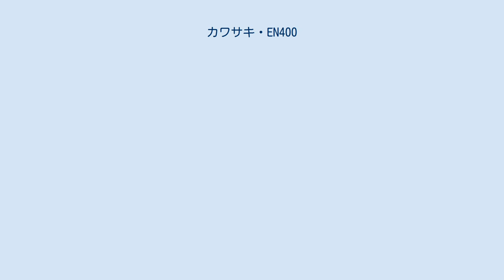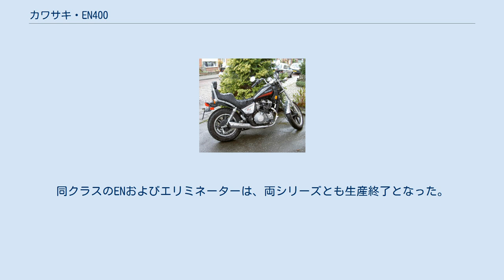カワサキ・EN400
EN400 は、川崎重工業モーターサイクル&エンジンカンパニーが製造販売していたクルーザー（アメリカン）タイプのオートバイ。
 単純に「カワサキ・EN400」と表記の場合には、EN400C型の国内版「EN400」のみを指す場合がある。
 本稿では、マイナーチェンジによる名称変更や排気量を拡大された上位機種を含め、「ENシリーズ」として解説する。
 空冷2バルブ並列2気筒エンジンを搭載するZ400の派生車種、Z400LTDの後継機種に当たる。
 新開発の水冷4ストロークDOHC4バルブ2気筒エンジンは、1984年に発売されたスポーツツアラーのGPZ900Rと同様の手法で水冷化されており、ロードスポーツモデルのGPZ400S（1985年発売）に搭載されたエンジンと基本的に同型となる。
GPZ900Rのペットネームになぞらえて「ハーフニンジャ」と呼ばれたこのエンジンは、後にロードスポーツモデルのEX-4（1994年発売）やデュアルパーパスモデルのKLE400（1991年発売）にも搭載された。
 日本国外仕様の輸出専用モデルとして、EN400の排気量拡大版となる「454LTD」（EN450A型）がある。
454LTDは、1990年に「VULCAN500」（EN500A型）へ更新され、さらに1996年に「VULCAN500LTD」（EN500C型）へと更新された。
なお、EN400も短期間であるが日本国外へ輸出されている（1986年のA2型）。
 水冷4ストロークDOHC4バルブ2気筒エンジンを搭載するアメリカンバイクのENシリーズは、輸出専用仕様の排気量拡大モデルも含め、バルカンシリーズとも関連する形でラインナップされた。
マイナーチェンジごとの名称変更や排気量の拡大などがあるものの、シリーズ車種としてはおよそ20年にわたり生産され続けたロングセラーとなった。
 1980年代半ばから1990年代半ばにかけてのほぼ同時期において、DOHC4バルブ4気筒エンジン搭載のエリミネーター400（ZL400）と平行してラインナップされていた。
ENはイージーライドのチョッパースタイルを志向し、エリミネーターはドラッグレーサーをイメージさせるスポーティーなクルーザーと、それぞれのシリーズで差別化が図られていた。
1995年にバルカン400（VN400）が登場するとともに、同時期よりカワサキのクルーザーモデルがバルカンシリーズに集約されていき、400ccクラスにおいてもラインナップをVN系バルカンに統一。
同クラスのENおよびエリミネーターは、両シリーズとも生産終了となった。
 Kawasaki 454LTD ^ BBB The History - カワサキ GPZ400S（EX400A） - 概要 ^ BBB The History - カワサキ EX4（EX400B） - 概要 ^ BBB The History - カワサキ KLE400（LE400A） - 概要